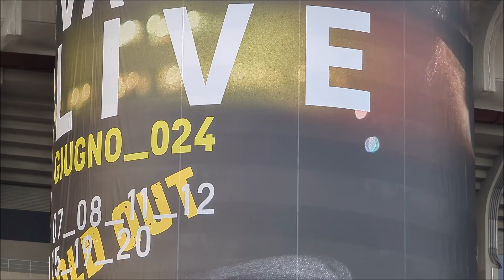Vasco Live @ San Siro 2024" Inizio concerto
Camino Real by Giuseppe Londino  Angolo Destro